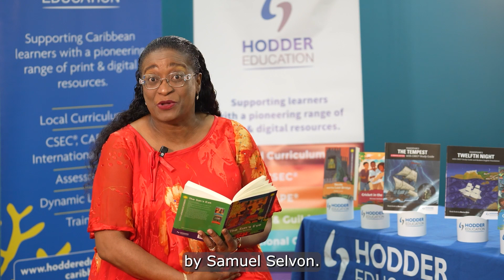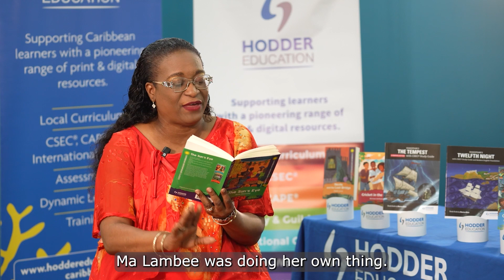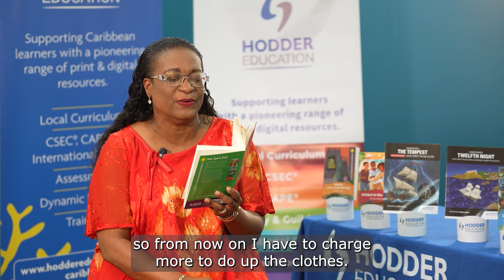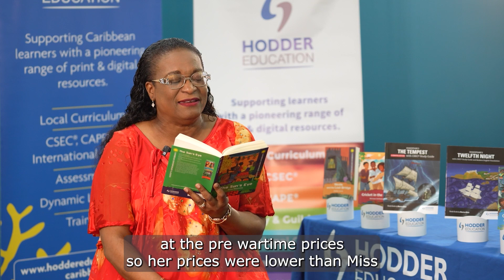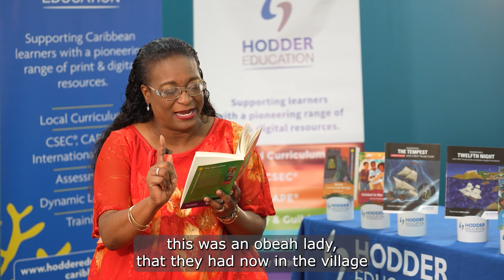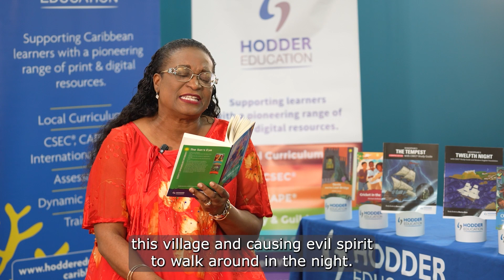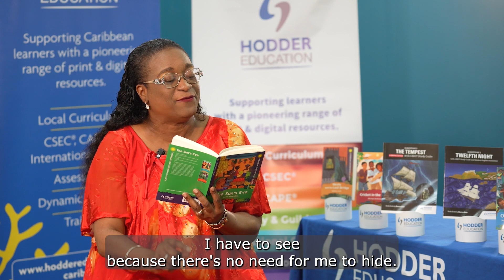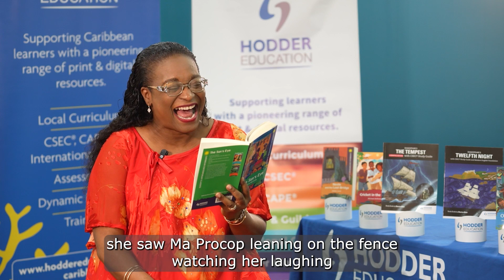World Read Aloud Day 2023: Deborah Jean Baptiste Samuel - The Village Washer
Join Hodder Education as we celebrate World Read Aloud Day. From the safety and security of your home, listen to and view our entertaining readings by celebrities from Trinidad & Tobago.